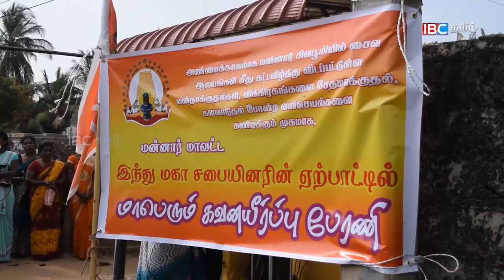களவாடப்படும் தெய்வ விக்கிரகங்கள் : மன்னாரில் கவனயீர்ப்பு போராட்டம்